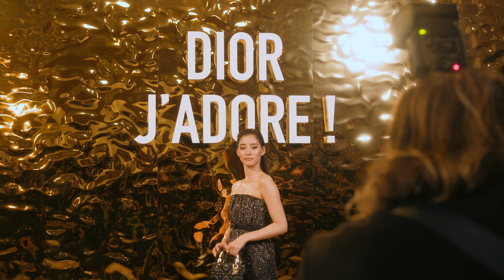新木優子の1日に密着！ パリで開催されたジャドール展覧会「DIOR JʼADORE」のゴールドな空間に魅了されて｜ハーパーズ バザー（Harper's BAZAAR）公式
チュイルリー庭園で行われたディオール 2024年春夏コレクションのショーを観終えた後、興奮が冷めやらぬままディオールのフレグランス「ジャドール」を祝した展覧会「DIOR J’ADORE」展に訪れた。動画では、ジャドールのアイコニックなゴールドのボトルにインスパイアされたメイクと華やかなドレスアップスタイルをご紹介。メイクの解説や香水の魅力についてなど、新木さんのインタビューもお見逃しなく。

Starring: YUKO ARAKI
Videographer: YUZURU NAKATANI
Video Editor：YUKINO TAKEUCHI at Hearst Digital Japan
Video producer：TOMOHIRO YASUDA at Hearst Digital Japan
Editor: SAKURAKO SUZUKI at Harper's BAZAAR